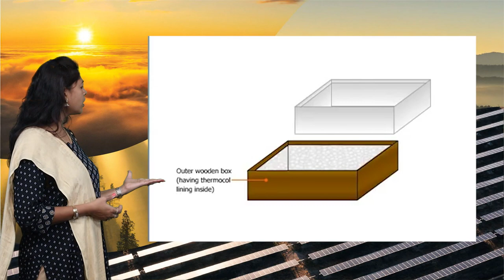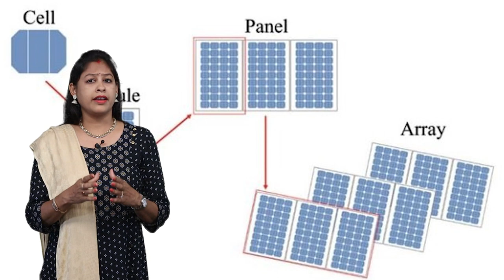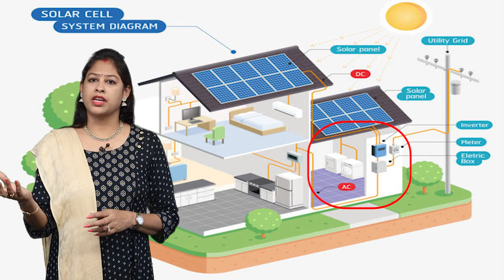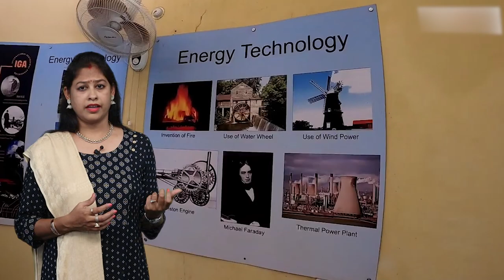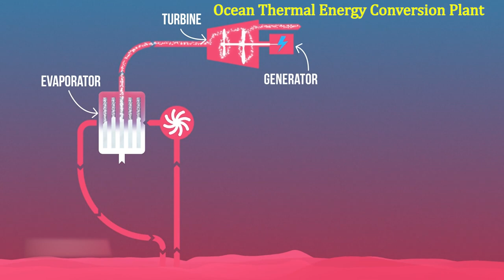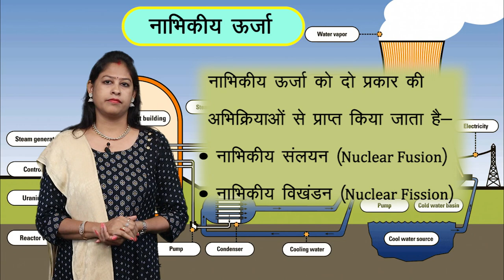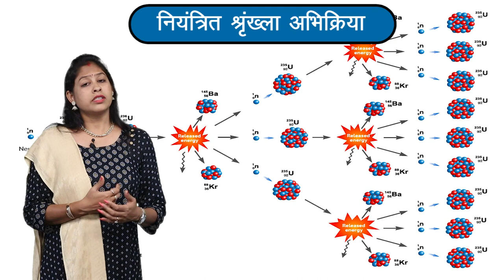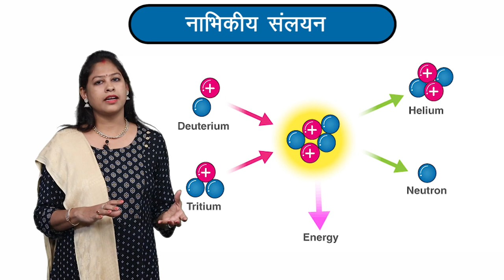CLASS 10th SCIENCE | CHAPTER 18 | ENERGY : FORMS AND SOURCES | ऊर्जा : स्वरूप एवं स्रोत | NEW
CLASS 10th SCIENCE | CHAPTER 18 | ENERGY : FORMS AND SOURCES | ऊर्जा : स्वरूप एवं स्रोत | 4